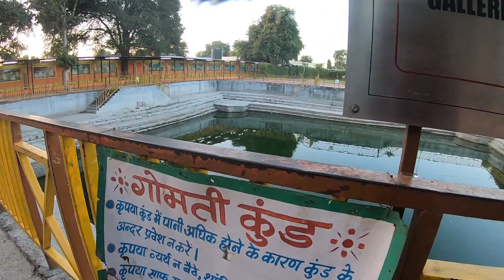sandipani ashram ujjain|💝सांदीपनि आश्रम उज्जैन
sandipani ashram ujjain सांदीपनि आश्रम
hiii
        thank you so much watching video